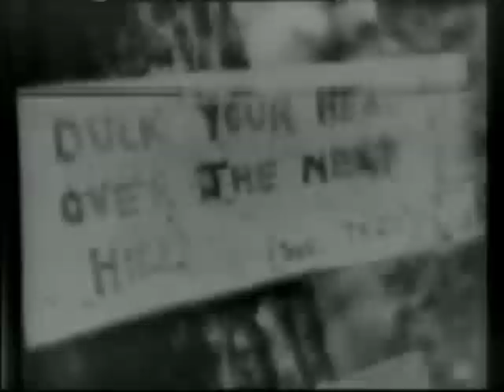Criswell Predicts!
Some prophecies from The Amazing Criswell set to moving pictures.